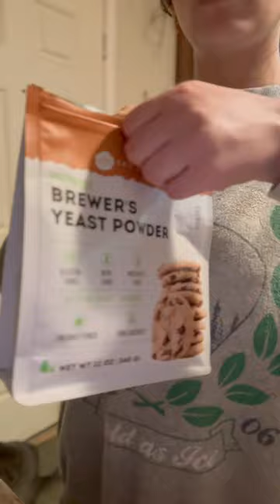Making lactation quick bread while Andy feeds peewee!